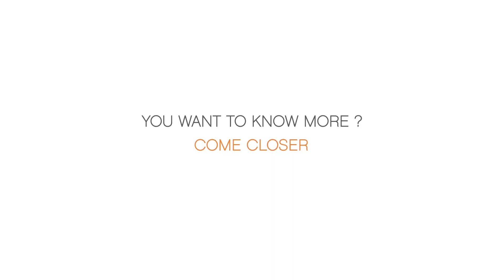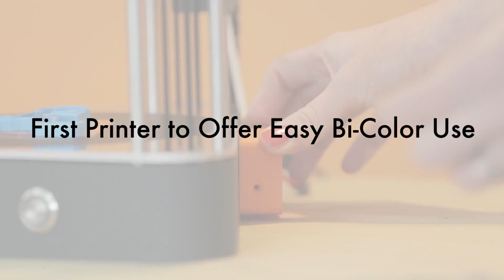NEVA: the world easiest & most affordable 3Dprinter - Kickstarter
Hello, I'm NEVA: the world easiest & most affordable 3Dprinter.

Normal Version.